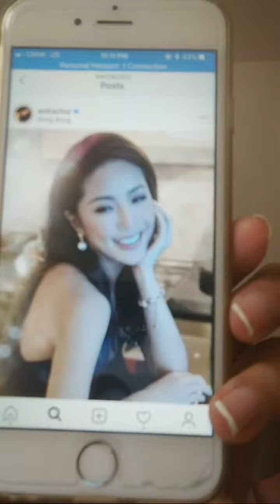Highlight 1:00:45 - 1:05:44 from let's Talk Hard!😂